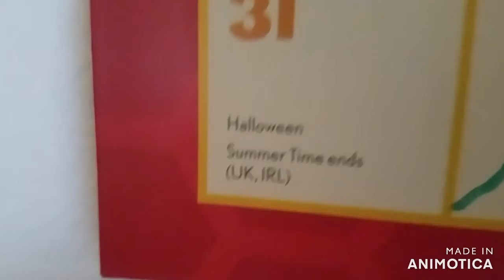GT2904 Movie: Spongebob's Halloween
Patrick Told Spongebob That Today Is Halloween, So They Celebrate It With Wilbur, Mario And Luigi.

Happy Halloween!